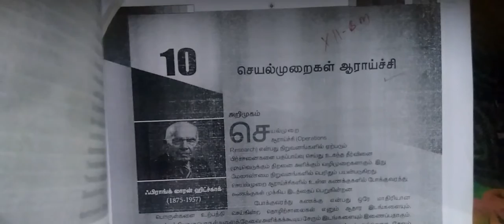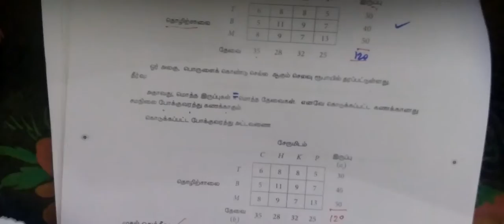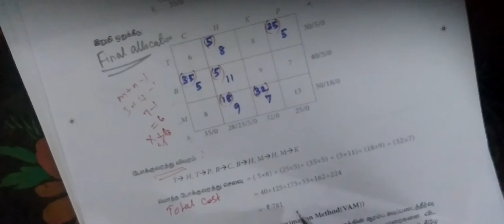12-BM [Exle-10.4] Operations Research - Gomathi maths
12-BM [Exle-10.4] Operations Research - Gomathi maths